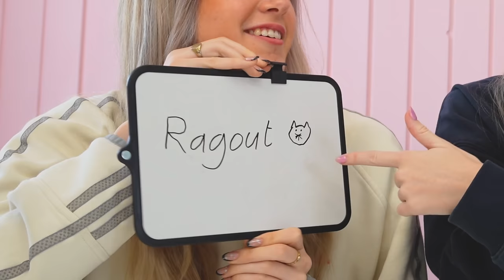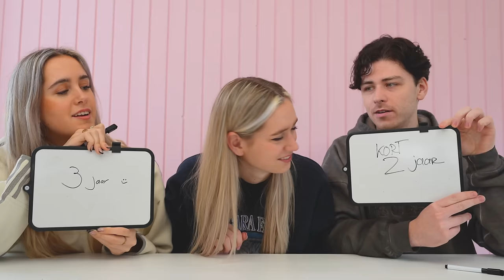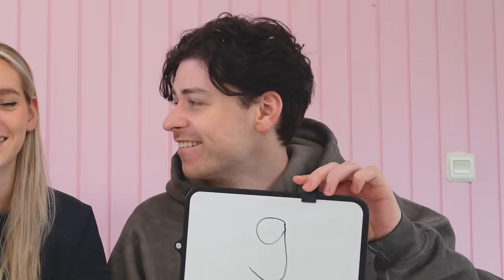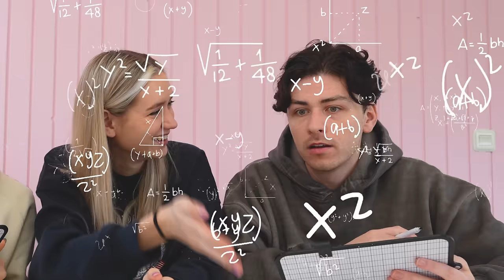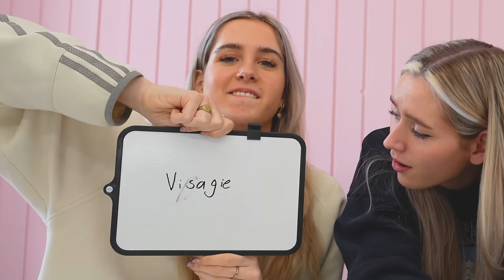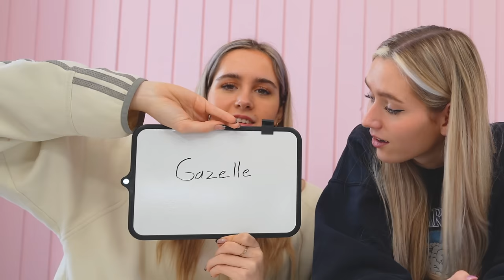BESTFRIEND VS BOYFRIEND Challenge!😱(met straf)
Vandaag gaan Sophie en Sander de strijd aan met elkaar: Wie kent mij het beste? Daar gaan we achter komen dmv vragen, de verliezer moet DE STRAF uitvoeren. Spannend...😨